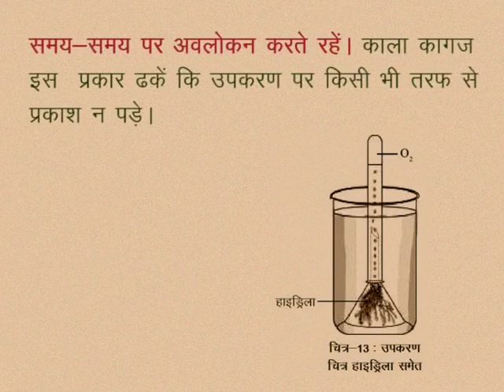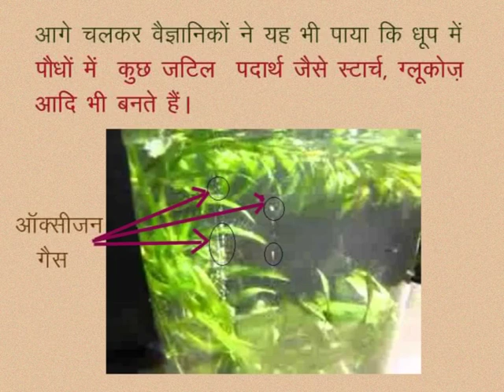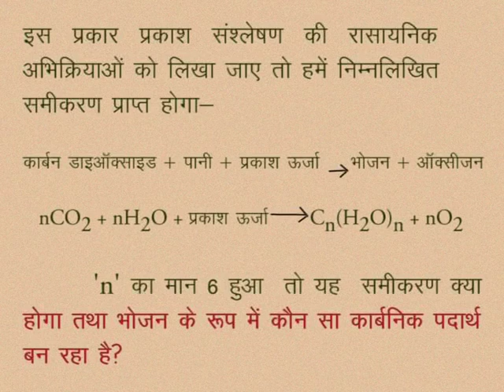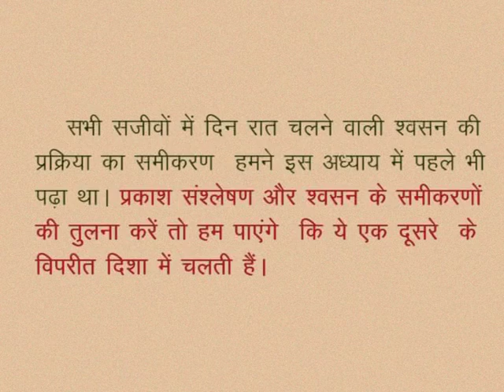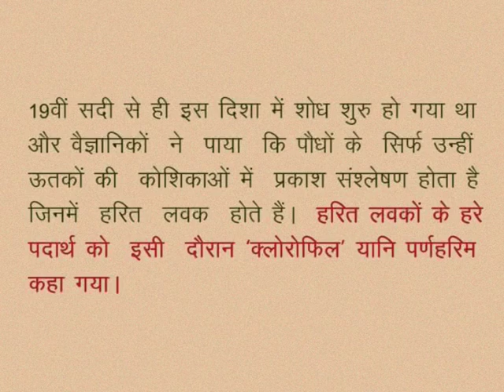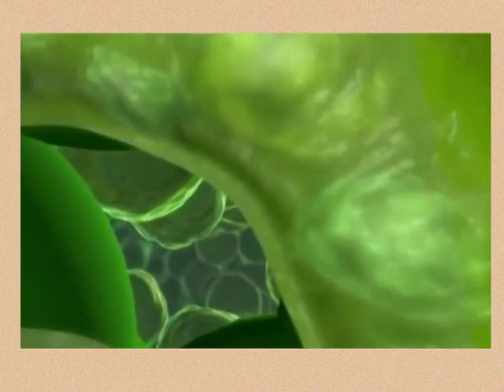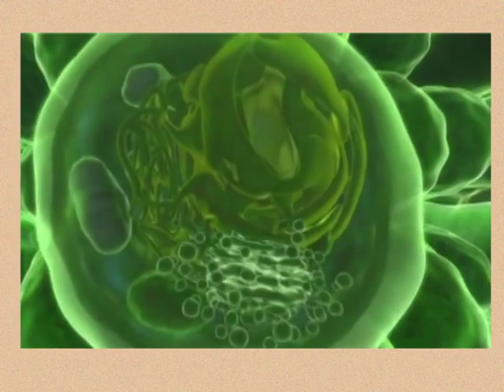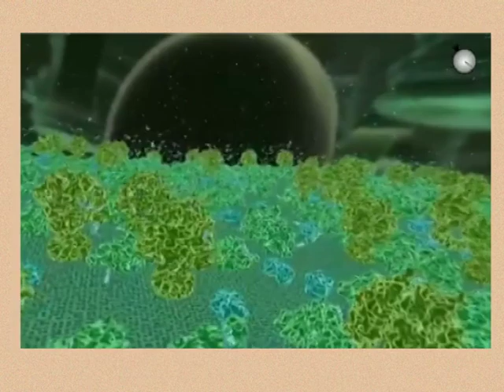CLASS 10th SCIENCE | CHAPTER -7- LIFE PROCESSES